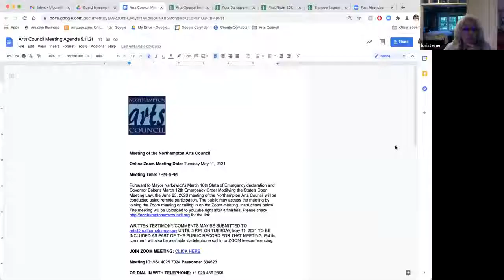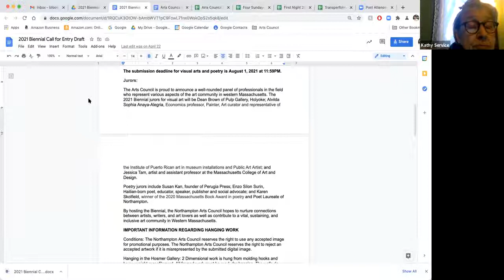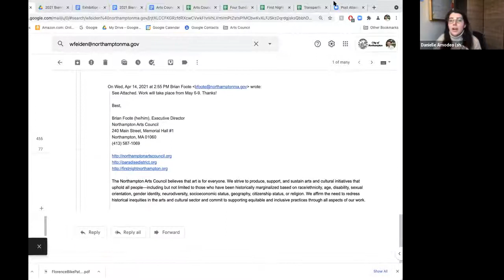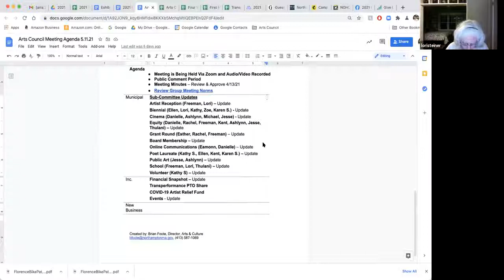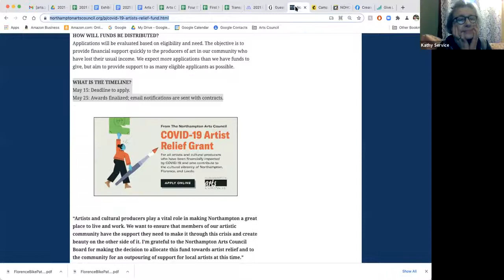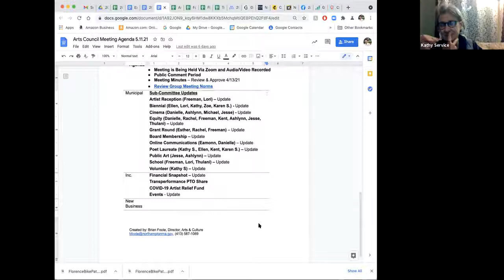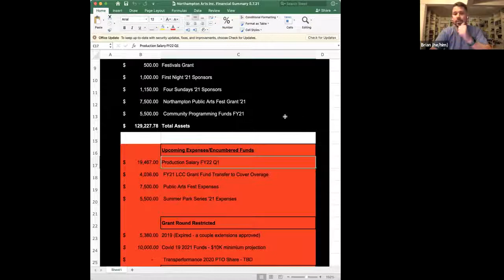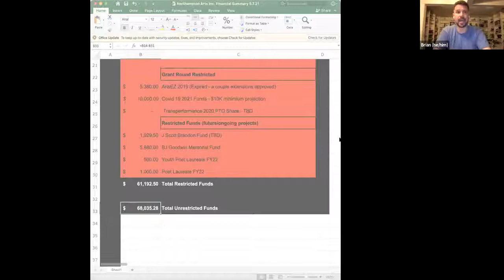Northampton Arts Council Meeting 5/11/21